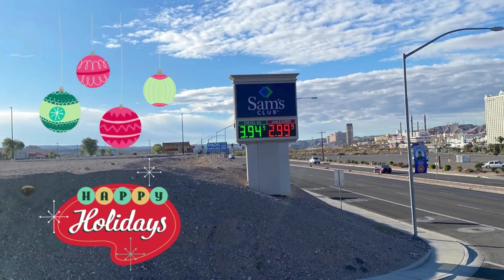Warm Holiday Jazz Instrumental Christmas Music - Gas Prices Drop Under $3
Warm Holiday Jazz Instrumental Christmas Music - Gas Prices Drop Under $3 at Sam's Club in Bullhead City. The drop in gas prices this month (December) has dropped each week. Traffic and vehicles on the road is indeed a welcomed site for local businesses in our Tri-State area.

You pay only $25 for a Sam's Club membership that will offer you additional savings at the gas pump and cashback. We have even mentioned the member discounts and instant savings. Join now and get $40 off a Plus membership.

Chapters:
00:00 - 00:23 - Bullhead City's Sam's Club Gas Price Drops Under $3
00:24 - 00:37 - Join Today - Sam's Club Membership 50% off - You pay $25
00:38 - 00:49 - Join and Get $40 off Your Plus Membership
00:50 - 00:60 - Introducing Same Day Delivery
01:00 - 01:10 - Instant Savings
01:10 - 01:56 - We Wish You a Merry Christmas (Sampler)

YouTube thumbnail shot using our Apple iPhone 11 Pro - Shop the products we use for our Photography and Video Ads

Apple iPhone 11 Pro Max, 64GB, Space Gray - Unlocked (Renewed) - Visit the Amazon Renewed Store - Expertly refurbished products at great prices. All backed by Amazon Renewed Guarantee.